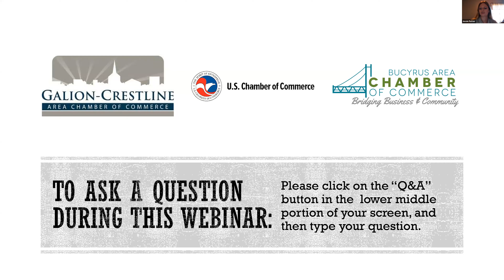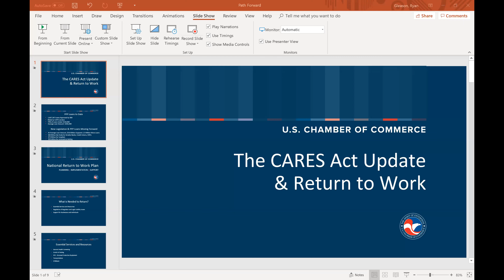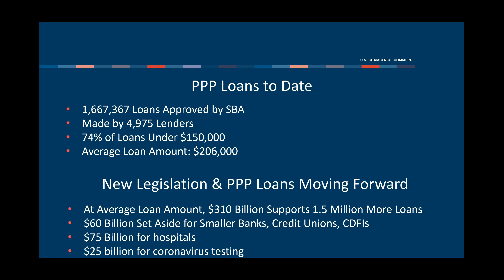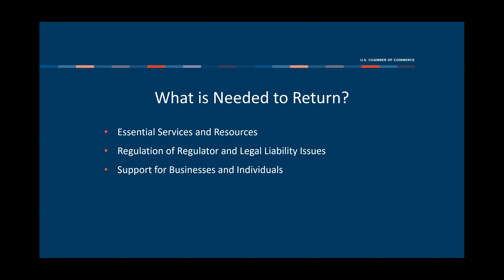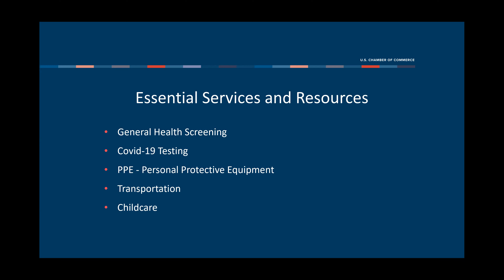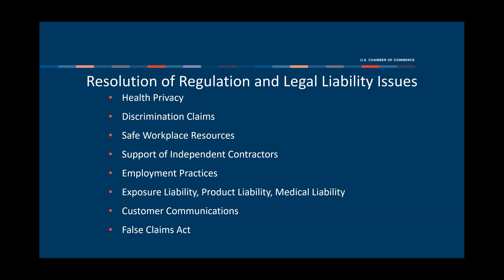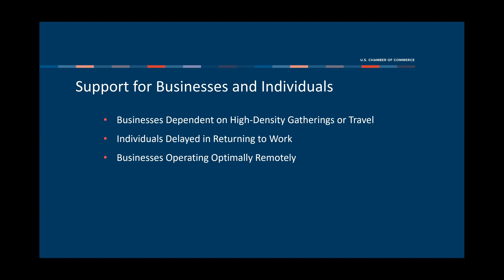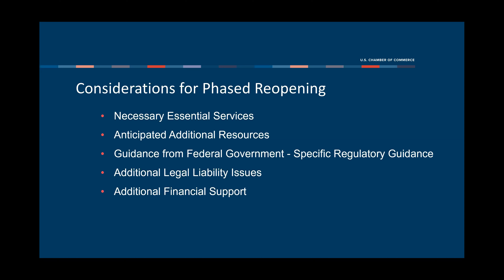A Response to COVID-19 #2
The U.S. Chamber of Commerce, Bucyrus Area Chamber of Commerce and the Galion-Crestline Area Chamber of Commerce present a Free Chamber Webinar Series: A Response to COVID-19.

Second in the series, this one-hour webinar will discuss updates regarding the CARES Act, as well as discussing the Chamber’s Path Forward Initiative.

Presenters:
Ryan Gleason, Manager of Congressional and Public Affairs
U.S. Chamber of Commerce's Great Lakes Region

Topics addressed:
CARES ACT Updates
The Payment Protection Program
Path Forward Initiative

FEATURED PARTNERS
Bucyrus Area Chamber of Commerce
Galion-Crestline Area Chamber of Commerce